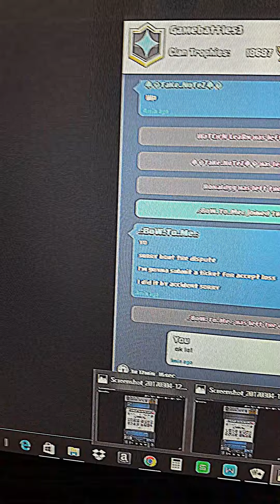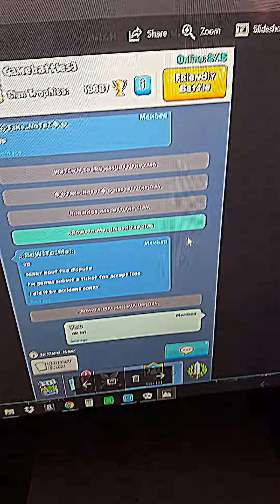Frost eSports proof of victory